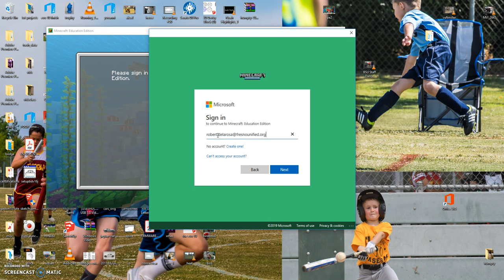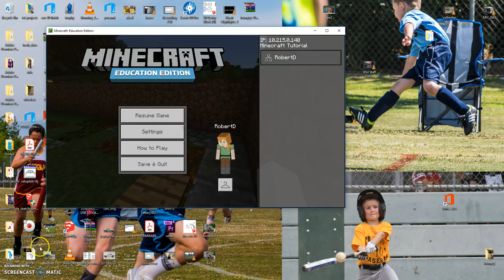Minecraft Tutorial 1